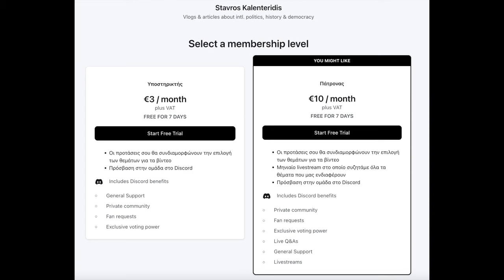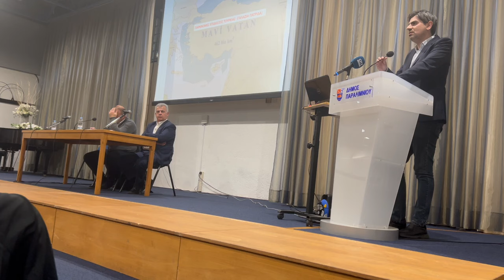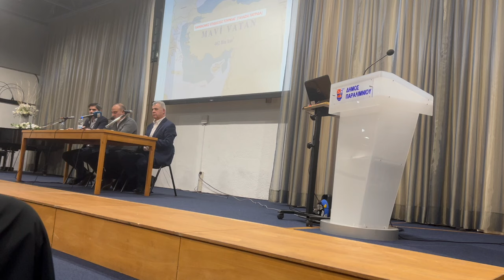Η CIA και η ΚΥΠ πίσω από την προδοσία της Κύπρου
Εκδήλωση για τα βιβλία του Στ. Καλεντερίδη που διοργάνωσαν οι Εκδόσεις Ινφογνώμων στις 16 Φεβρουαρίου 2024, στην Αίθουσα Εκδηλώσεων Δήμου Παραλιμνίου.

Στην εκδήλωση μίλησε ο Κώστας Φυτιρής, Υποναύαρχος ε.α., ενώ απηύθυνε χαιρετισμό ο Πανιερώτατος Μητροπολίτης Κωνσταντίας και Αμμοχώστου κ. Βασίλειος.